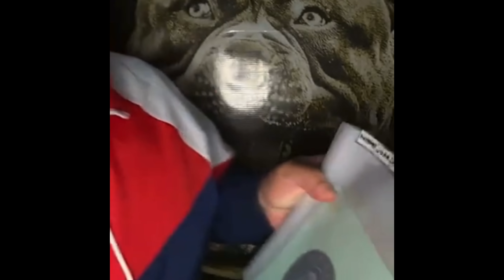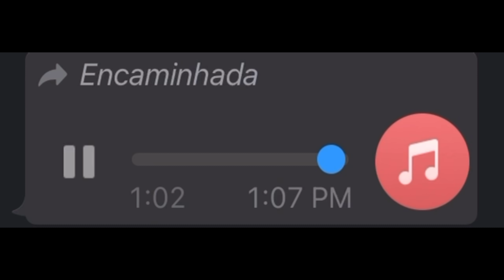Vamos para mais um MIMIMI ? Kkk sei lá 🤷🏾‍♂️ acho melhor não 🤔 mas vamos esclarecer O MIMIMI .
Nesse vídeo vamos esclarecer BAFAFA  da semana no mundo Bully , tirem suas conclusões e sejam sempre seres humanos felizes e determinados a não desistir dos sonhos de vcs , a luta é árdua , mas desistir sempre será a última opção